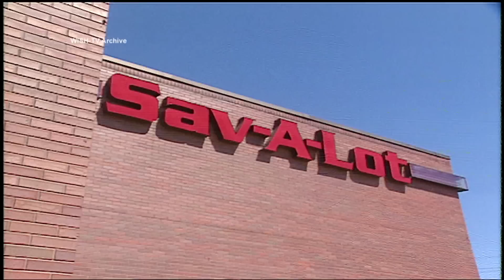Herb Baumeister: WISH-TV Archive files:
I dug up some footage from the WISH-TV archives to get as many tapes as possible.